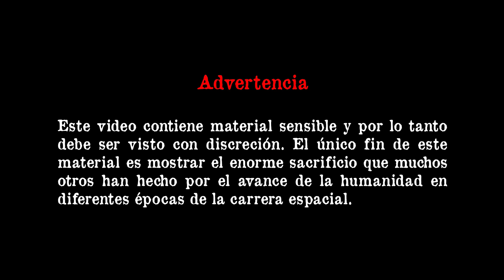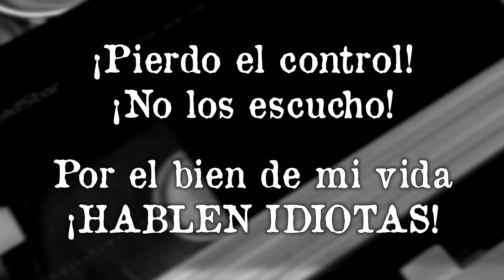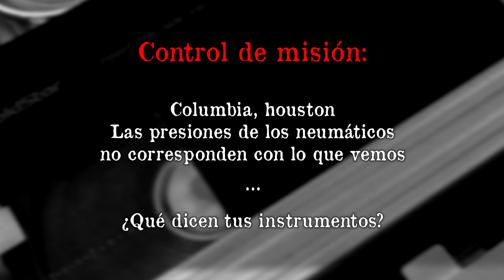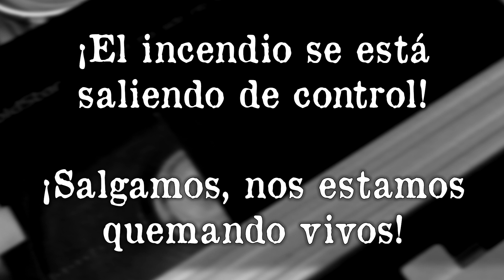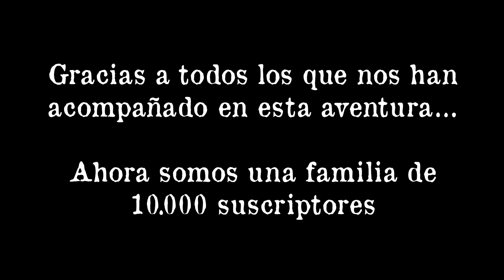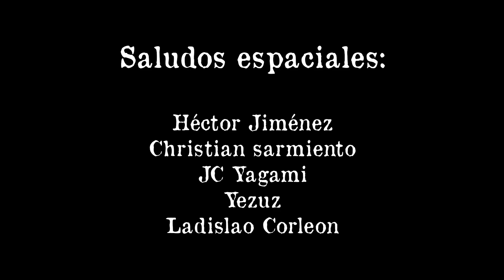GRABACIONES MÁS IMPACTANTES ANTES DEL DESASTRE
Esta fueron las últimas palabrar de astronautas y cosmonautas antes del desastre. Gracias a estos sacrificios es que hoy en día tenemos lo que tenemos. Que en paz descansen.